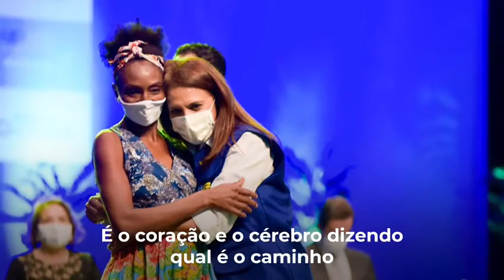PROJETO MÃES DE GOIÁS GOVERNO DO ESTADO DE GOIÁS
º Ozires Ribeiro
Presidente DEM
Mães de Goiás

— Parabéns Governador Ronaldo Caiado pela iniciativa de ter criado esse tão importante projeto.

"Quando sintonizamos o cérebro com o coração, conseguimos fazer o melhor para os 7,2 milhões de goianos que vivem aqui. Nossa gestão é baseada na ciência, mas o coração, minha gente, é o que nos move. Priorizamos o lado humanitário, priorizamos cuidar das pessoas mais vulneráveis nos 246 municípios do nosso Estado. O Mães de Goiás não é uma ação de marketing: é ciência, desenvolvimento e dignidade. São Marias, Danieles, Telmas, Gabrielas, Anas e mais de 96 mil famílias beneficiadas, com filhos de até 6 anos e em situação de extrema vulnerabilidade, que vão conseguir colocar comida na mesa com o auxílio mensal de R$ 250. Garantir a segurança alimentar das nossas mães e crianças é devolver Goiás aos goianos".